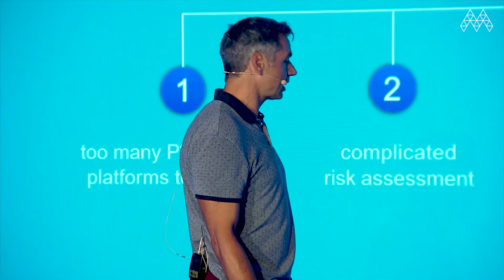AIBC Startup Pitch - Battle on Stage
Watch startups based in AI, Blockchain, Quantum Tech, Big Data, and IoT present at the Malta AI & Blockchain Summit to top investors and mentors.

Who wins?